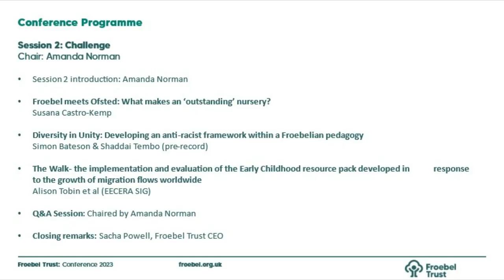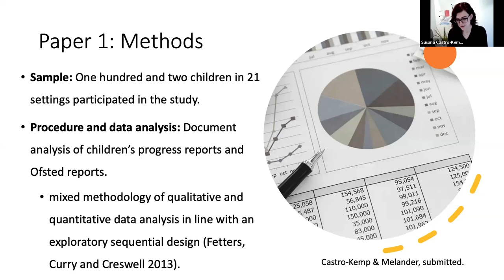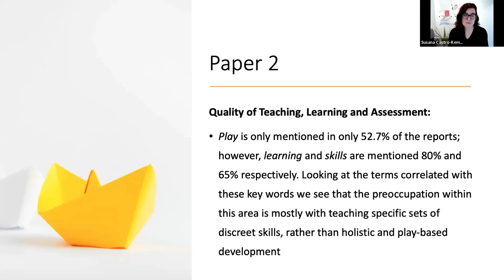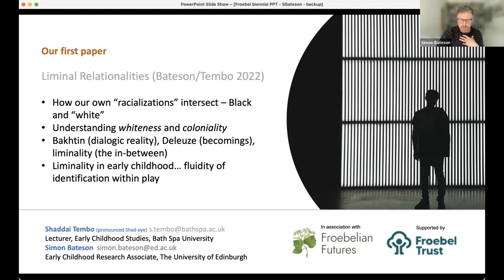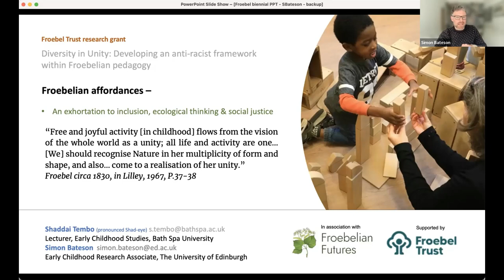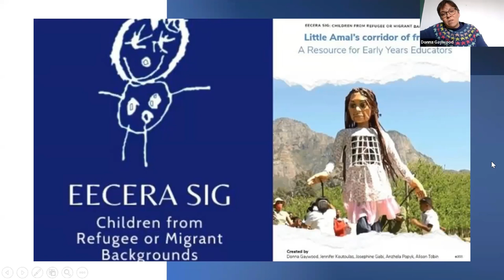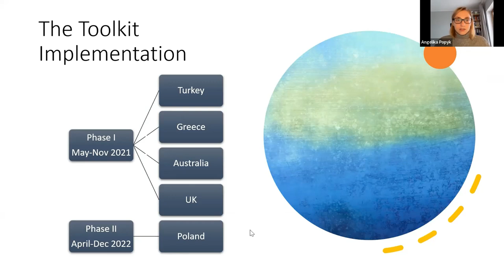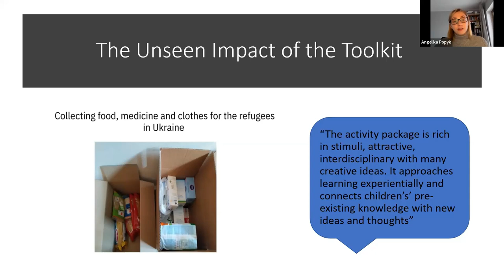Froebel Trust Conference 4 March 2023 Session 2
Session 2: Challenge.

This conference explores how a Froebelian approach is crucial to improving babies' and young children's experiences in early education.

The conference sessions feature speakers who are leading Froebel Trust funded projects in their nursery schools and settings, alongside researchers who'll be reporting on their current projects and the implications of their work for early years practice and policy now.

In this session recording...

Susana Castro-Kemp's considers whether Ofsted inspectors value Froebelian principles and asks, what makes an ‘outstanding’ nursery? She discusses the results of her research and makes the case for inspection guidelines to "(re)focus on the whole child through play, creativity and imagination".

Simon Bateson & Shaddai Tembo introduce their current research project, Diversity in Unity and how they are developing a new framework for schools and settings to better understand how racial inequalities can emerge between children through play - and how they can be challenged by educators.

Donna Gaywood & Angelika Popyk share their research about supporting migrant and refugee children in schools and settings. Reflecting on their experience of running workshops to support educators working with Ukrainian refugees, they share their mission to "transform Early Childhood Education and Care settings".

More details about the projects and speakers featured in this session recorded can be found